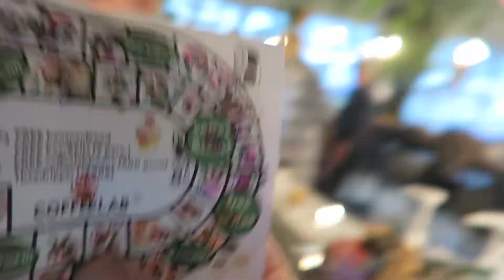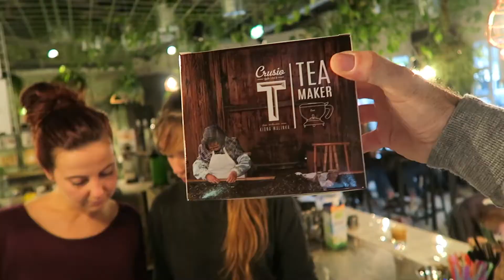VLOG 004 DAGJE COFFEELAB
Vandaag nemen we je me naar CoffeeLab in Eindhoven.
Een blik achter de schermen. Latte art. Nieuwe producten proeven.